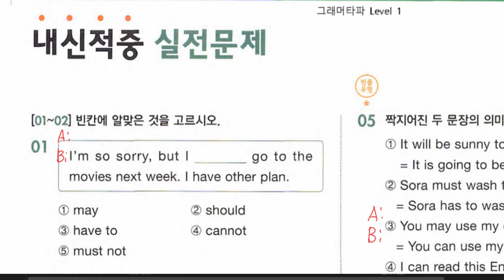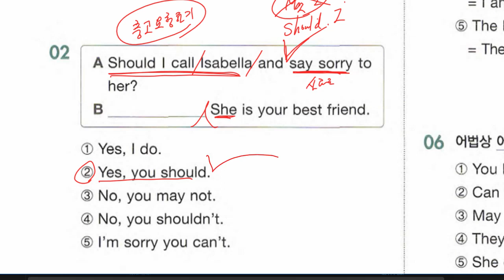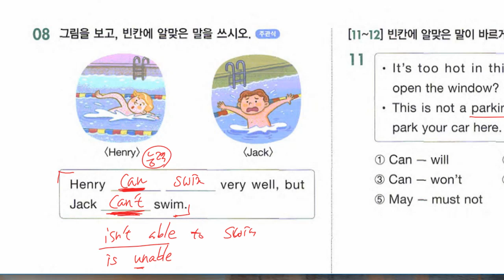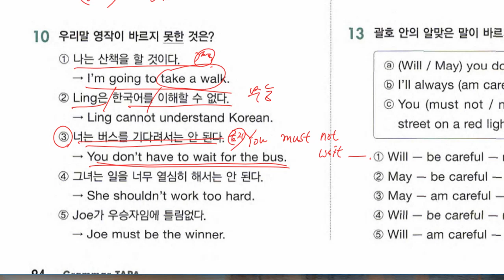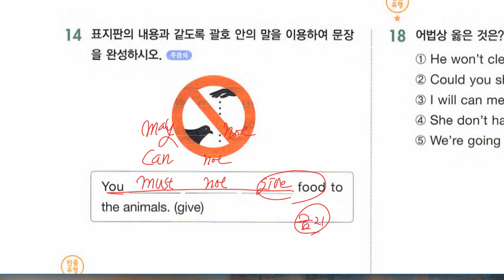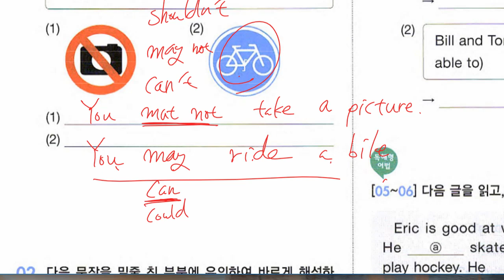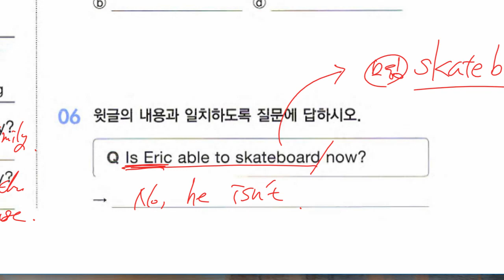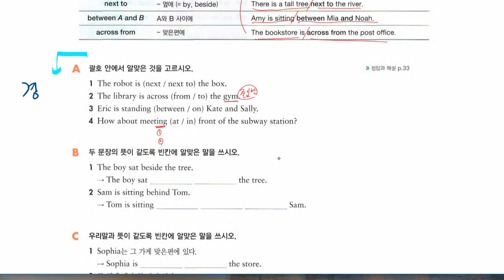중1 2022 07 25 문법 조동사 문제풀이 문법 전치사